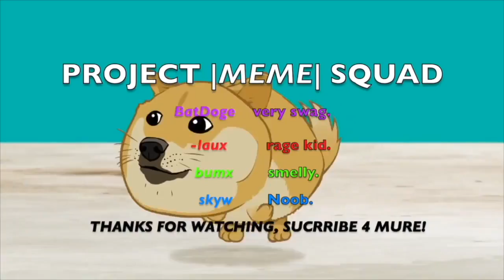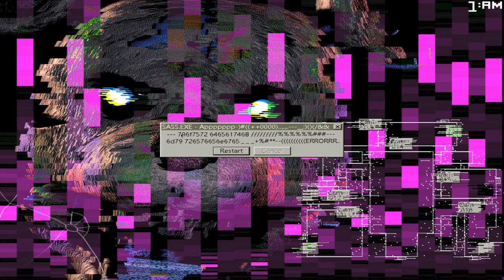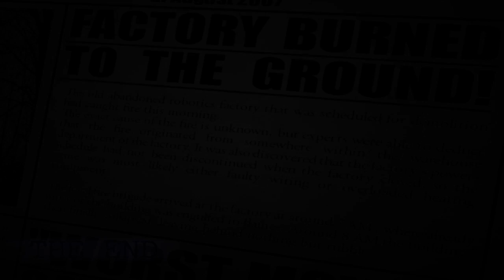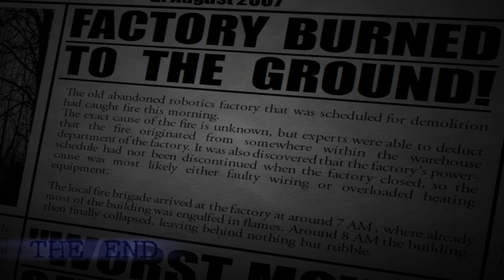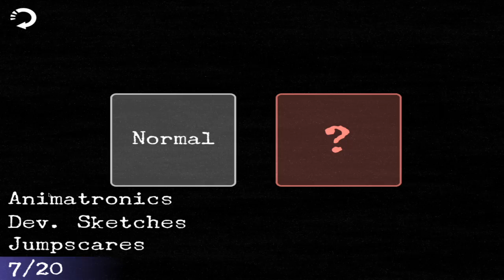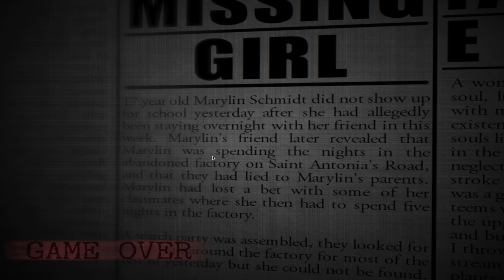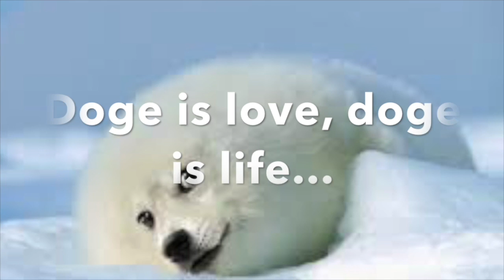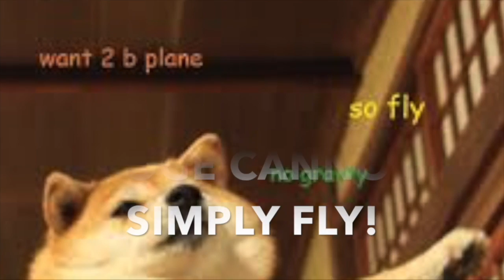Its not rat, cat, or even blank ITS PINGU | Five Night's at Candy's 2! Finale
At least this is over :3 but i did'nt do 7\20 its just too hard. isnt is nice to hear me voice again? whatever lol... some good news is on my new NON MAC laptop ipad thing :P i can play fnac 1 ! so ima do that soon, but now everythings all jumbled up. meh, who cares. ;_;

Ello Boyes and gurls! and AYE governors en' Fams. Thanks for support m8's! i appreci8 you guys! an Like or Subscribe if you like the content, or even dislike, at least you noticed me and came on the channel either way. Hav a gr8 one!

ME :
steam\youtube:  MR-Mister-BatDoge : YOUR WATCHING ME FAG, but thanks for noticing! ;D (now stop reading this...)

wasn't bothered to link her steam but at least she's dank :3

steam: LaUx (often changes name..) (we're not even friends anymore why is he on this list lol hi lau. )

Steam: youturnskyw  (i actually like this kid's channel.)

steam:  PINGU :) *RAZERlkickback.com (he's a faggot. Pingu kys stale meme.)

steam: TheNinjaBoy  (i don't know what happened to him making videos with me but thats not happening.)

Add these guys if you want! ;3 yey.

Ignore all spam and hate,  and enjoy your time on my inter-webs!  { _|: |)
                                                                                  / \      swag.
;3 bye.